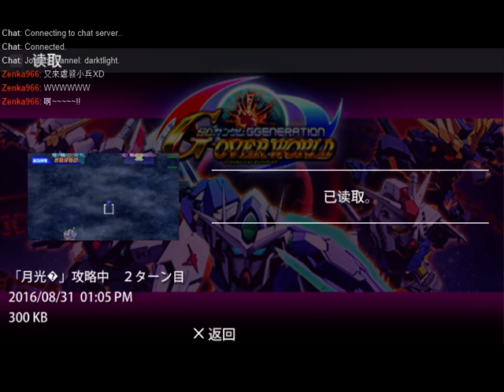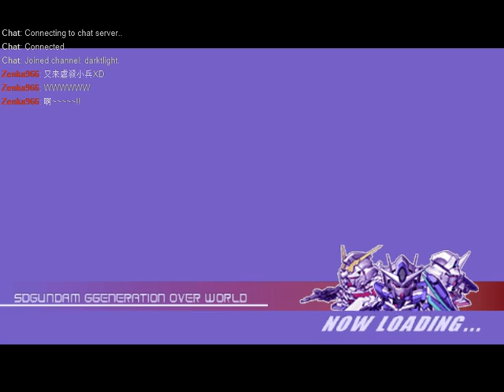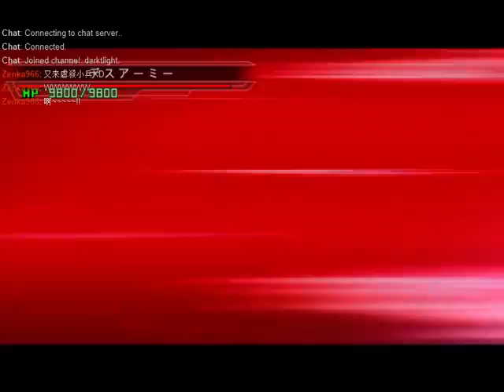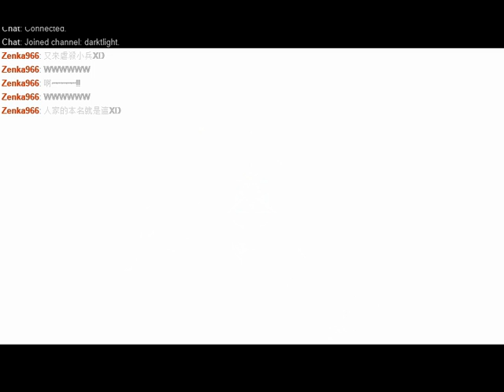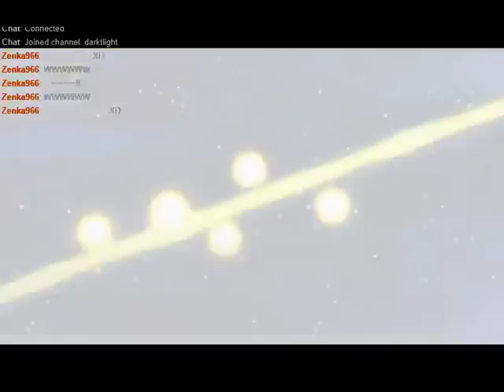PSP SD鋼彈G世代：超越世界 (2012年) D2